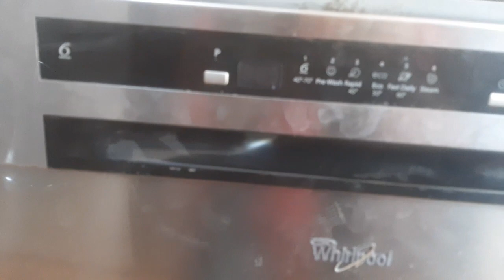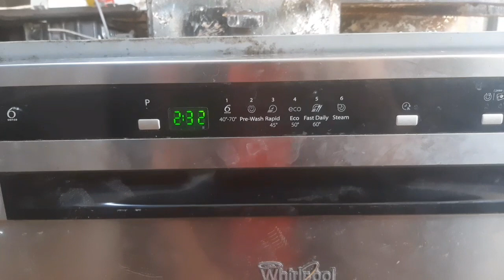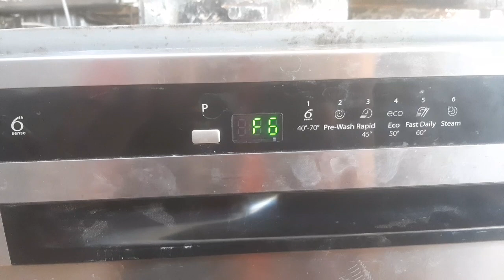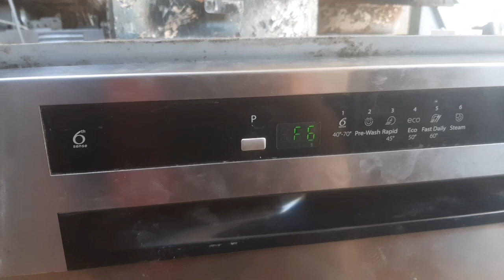مشكل غسالة الاطباق🍸🍵☕🥄🍴🍽🍛 ويربول E1/ F6 المشكل الأكثر في تداول 💯✅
مشكل غسلات الملابس والاواني مرحبا
اصلاح ثلاجات ويربول سمسونغ توين كولينغ الانفرتر مرحبا
reparation carte inverter
اصلاح كارت الغسلات وثلاجات
تركيب المكيفات
Check invert appareil pour mesurer tous les appareils inverter
Samsung inverter
تركيب واصلاح الات غسل الملابس والاواني و الفرن الكهربائي والغاز والمكيفات
 الجودة في العمل مع بريكولاج تمارة
Machine à laver
Lave-vaisselle
Réfrigérateur
climatisation
Congélateur
Frigo
Chauffe-eau électrique
Chauffe-eau à Gaz
Four et plaques
lave-linge
four, cuisinière
Congélateur
Plaque de cuisson
Four micro-ondes
Hotte aspirante
Sèche-linge
 réparation de toutes les marques: Samsung, LG, Bosch, Whirpool, Arthur Martin, Electrolux, Beko, Brandt, Candy, Franke, Ariston, Sierra, Fagor, Fitco,